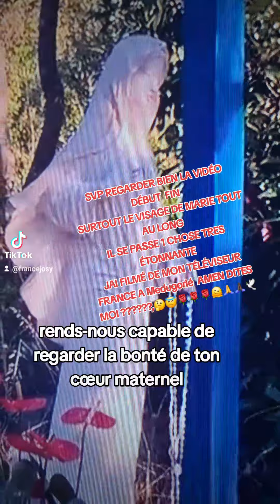J'ai créé cette vidéo ce soir le 14 06 2024 de mon téléviseur à Medugorié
REGARDER BIEN MA PETITE VIDEO DÉBUT FIN .OH MON Dieu OBSERVER LE VISAGE TOUT AU LONG DE MA SAINTE VIERGE MARIE 🤔☺️🫠🤔🙏🙏🏿🕊🕊🫠🌹🌹IL SE PASSE QUEL QUE CHOSE DE TRES TRES INHABITUEL ?SVP.DITES MOI SI C SE QUE JE PENSE QUE LA TRES SAINTE VIERGE MARIE VOUS BÉNISSE AMEN SHALOM GOD BLESS YOU